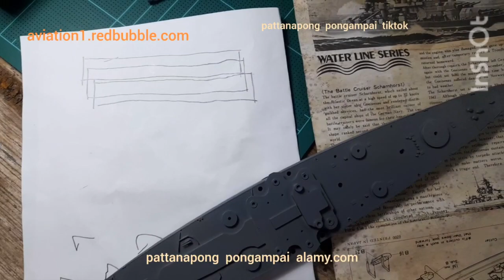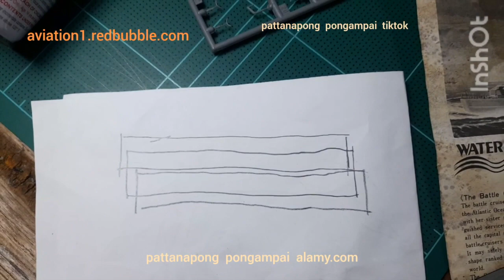สอนพ่นสีเรือเยอรมันชาร์นฮอร์สท์Horizon Ver. Spray Tamiya model German Battle cruiser ship Sharnhorst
สอนพ่นสีดาดฟ้าเรือเยอรมันชาร์นฮอร์สท์ Spray Tamiya model German Battle cruiser ship Sharnhorst 1/700 Horizon version on present.